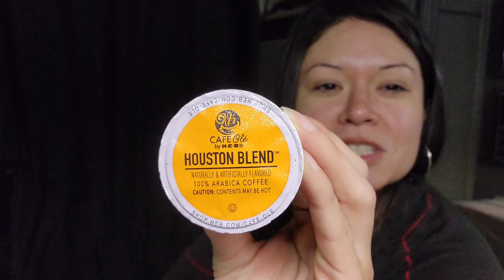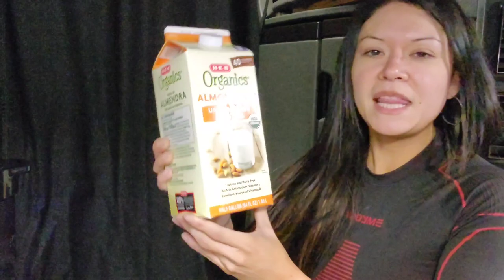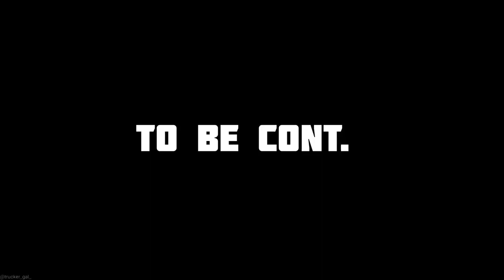Trucking Vlog: Pre Pepsi* Pickup/Check In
A lil brief morning view of a Truckers life. OTR drivers are the real VIPs 🙏

✌️Shout out to the VIPs✌️